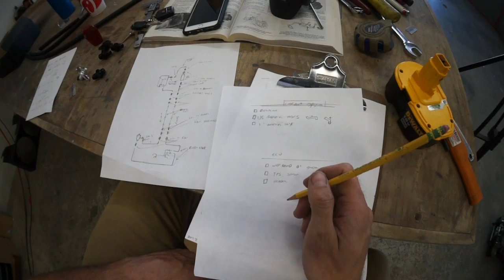How'm I Gettin Parts?!?!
Today I try to order my next batch of car parts for The Mule EJ20 swap.
I also take a look at what i might need to use my Subaru A/C compressor to fill my AirRide tank and weld on my lower radiator tabs.

NEW episodes of AMPLIFIED are coming ALL WEEK!!!
💥👇Monday thru Friday 8am!!! 👇💥
YouTube.com/DougBernards